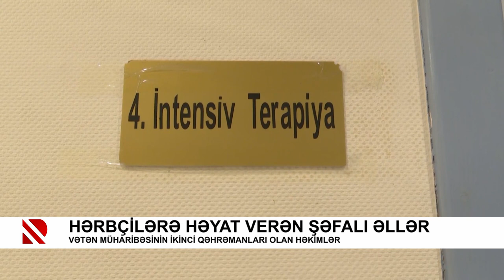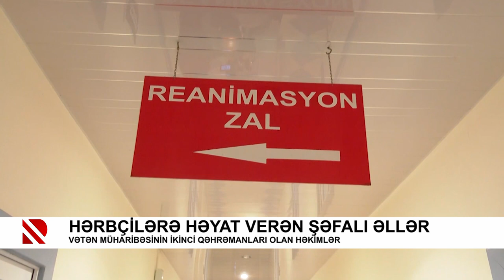Hərbçilərə həyat verən şəfalı əllər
Vətən müharibəsinin ikinci qəhrəmanları olan həkimlər